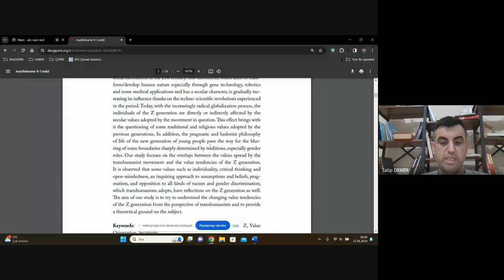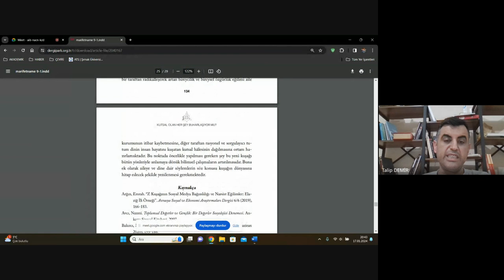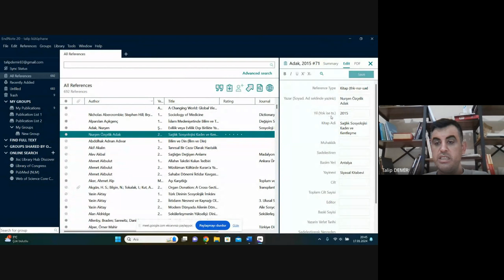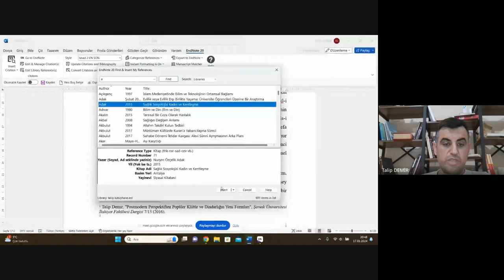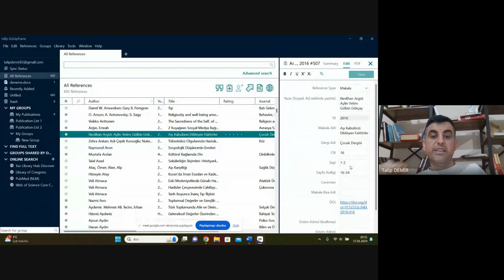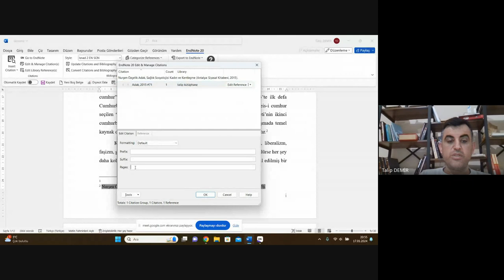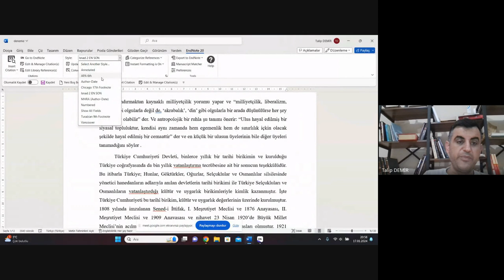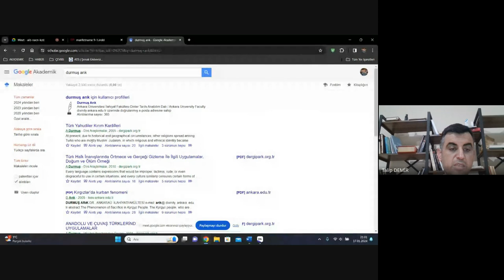Doç. Dr. Talip DEMİR, “EndNote Kullanımı ve Temel Bilgiler”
Doç. Dr. Talip Demir ile "EndNote Uygulamalı Eğitimi Atölyesi" pek yakında.